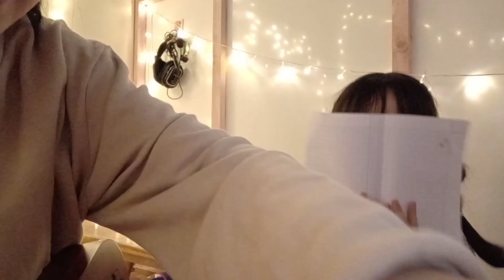Dance Monkey - Tones And I | Ukulele Cover | Phiên bản nhí !!!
TONES AND I - DANCE MONKEY (OFFICIAL VIDEO)

Lyrics:
Ohhh I
See you see you seen you every time
and oh my I, I like you style

They say
Move for me
Move for me
Move for me

Theo dõi Thư:
© Bản quyền thuộc về ntt_nai
© Copyright by ntt_nai ☞ Do not Reup